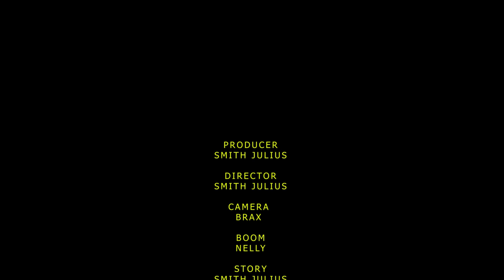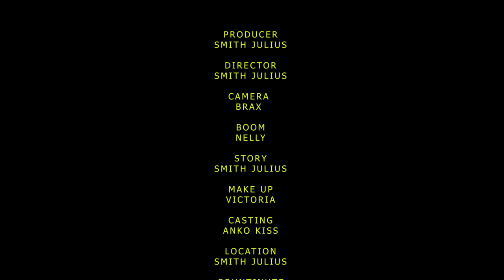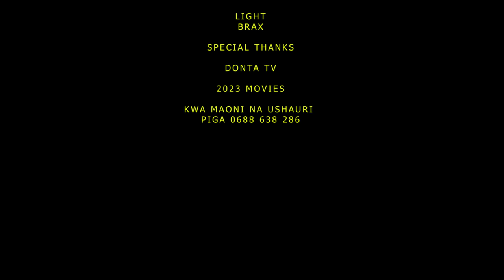MR HANDSOME ❤️ New Bongo Movie |Swahili Movie | Love Story